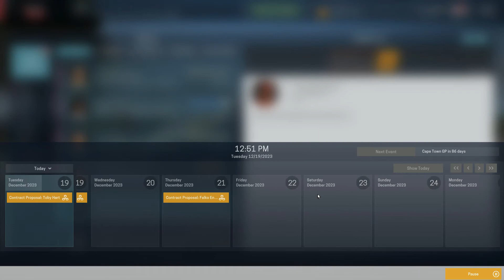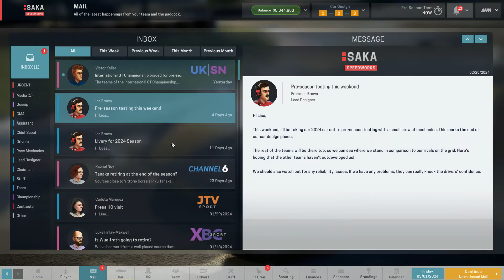Motorsport Manager GT Class Season 9 - Hiring and Firing! - 109 - (PC Custom Team)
We get the drivers and car prepped for season 9!